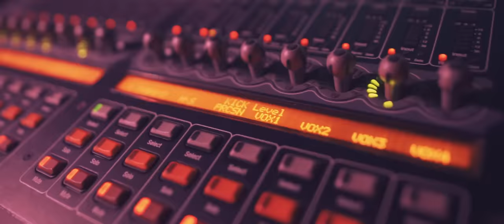🔴NABILA RAZALI - PEMATAH HATI (OFFICIAL MUSIC VIDEO)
"Pematah Hati" is now available in all streaming platforms!
Get your Pematah Hati T-Shirt at @idolah.my now!

Follow Nabila now!